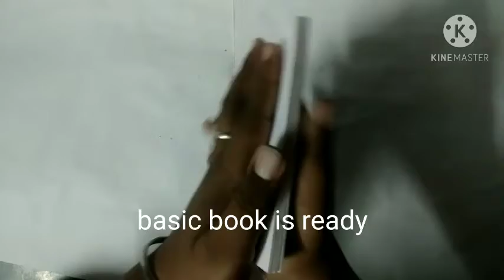new year diary/ handmade book/diary/notebook/diy easy/ideas